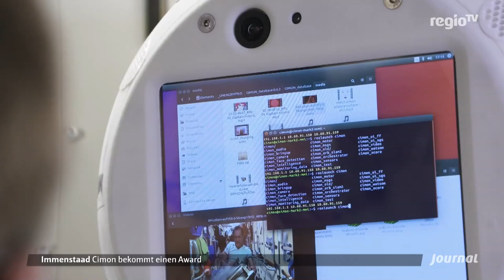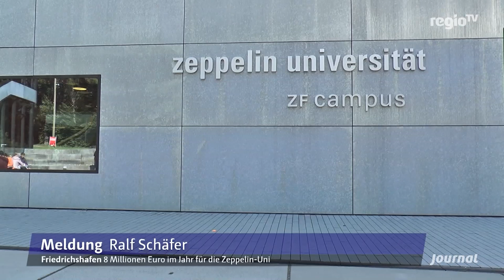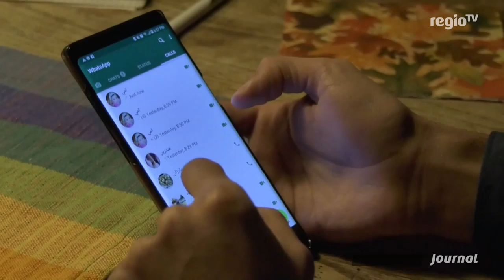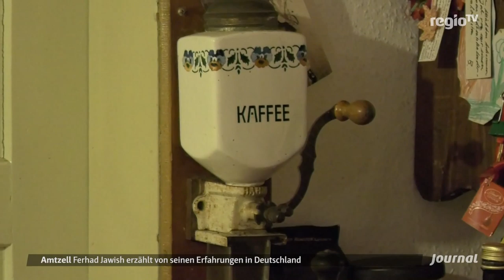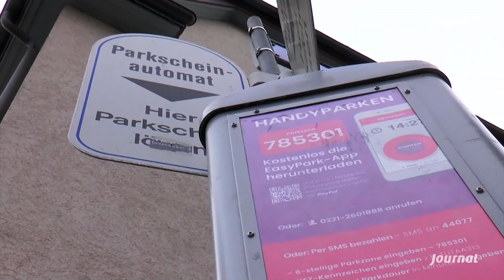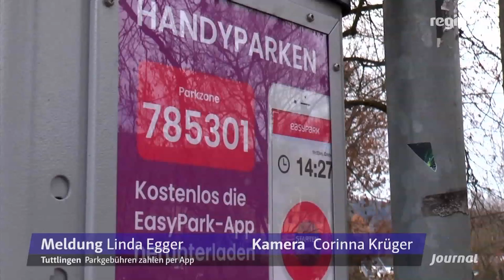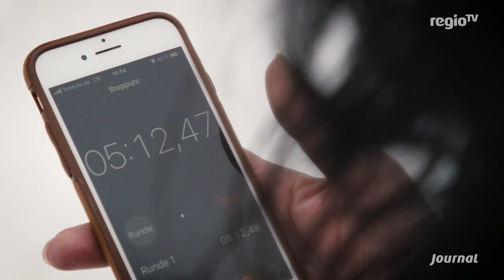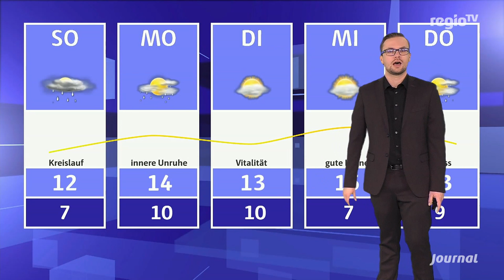Wirtschaftsforum in Tuttlingen mit BMW Vorstandsmitglied Peter Schwarzenbauer | 30.11.2018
Die Themen:

Neue Heimat – wie ein syrischer Flüchtling sich im Allgäu durchschlägt
Heldenländle - Georg Untereiner trotzt seiner schweren Krankheit
Mild und klar – der Dezember startet mit ein paar Sonnenstunden